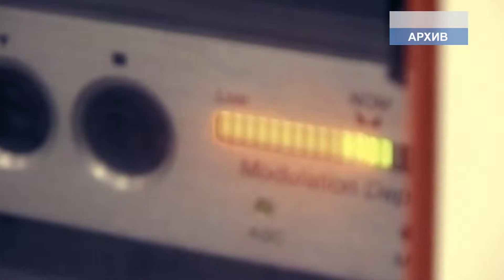Факультет журналистики ЮУрГУ отметил семилетие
На журфаке ЮУрГУ поднялся настоящий информационный шторм или даже штурм: с захватом декана, ловлей крупных «акул пера» и посвящением в пираты. Свой седьмой день рождения факультет журналистики отметил в морском стиле -- студенты-пираты показали всем, как не утонуть в бесконечном  потоке океана информации и суметь удержаться на плаву в самых непростых ситуациях.
Студенты журфака, как настоящие пираты, и впрямь решили похулиганить: они буквально «вылавливали» именитых гостей на сцену и отпускали обратно только после хитрых испытаний. Но почетные друзья журфака, по-видимому, только рады.
Журфак сегодня -- это не только креативные студенты, но и безбрежный океан возможностей, которые открываются перед нами благодаря новейшей технической базе, функционирующей на факультете.
В этот день факультет журналистики поздравляли творческие коллективы вуза, преподаватели, выпускники.  Чествовали в день рождения и новобранцев журфака -- первокурсников, которые, кстати, дали во всеуслышание торжественную клятву.
Песни, танцы, море позитивного настроения и незабываемые эмоции 7ого дня рождения в очередной раз доказали всем собравшимся одну простую истину: На журфаке хорошо!